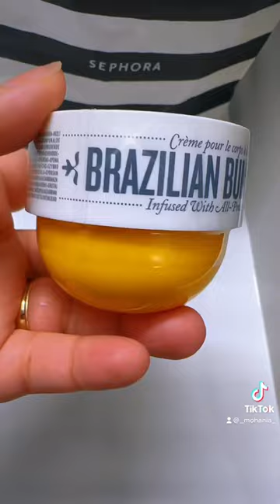Mini Sephora Haul